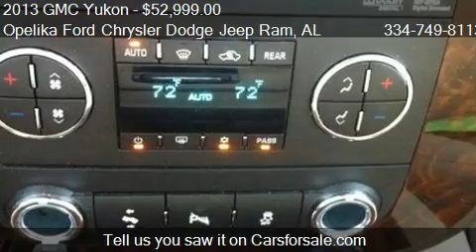2013 GMC Yukon Denali for sale in Opelika, AL 36801 at Opeli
This 2013 GMC Yukon Denali is for sale in Opelika, AL 36801 at Opelika Ford Chrysler Dodge Jeep Ram.
Engine: 8-Cylinder Vortec 6.2L V8 SPI VVT Flex Fu
Transmission: 6-Speed Automatic Electronic w
Color: Black
Mileage: 11572
Contact Opelika Ford Chrysler Dodge Jeep Ram 801 COLUMBUS PKWY Opelika, AL 36801 to test drive this 2013 GMC Yukon Denali today.